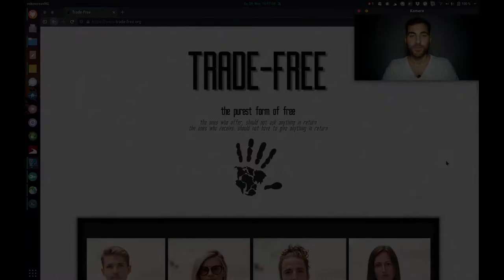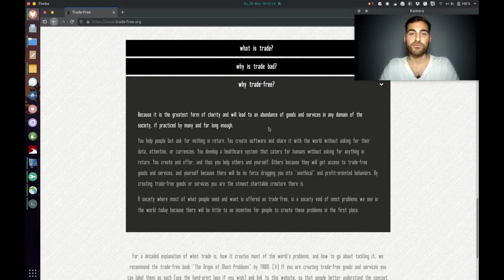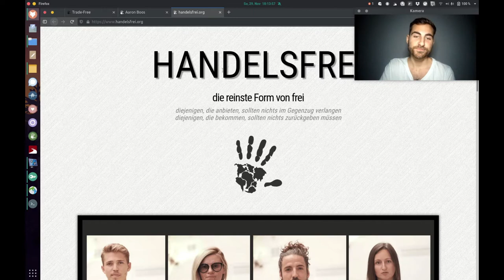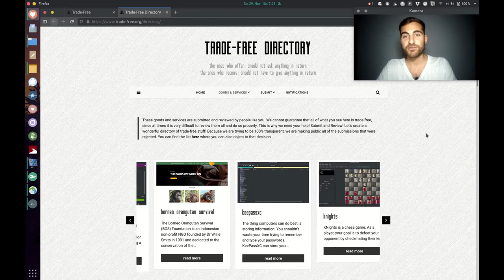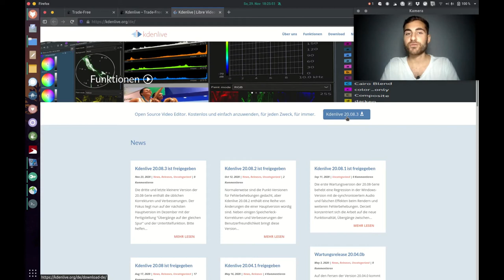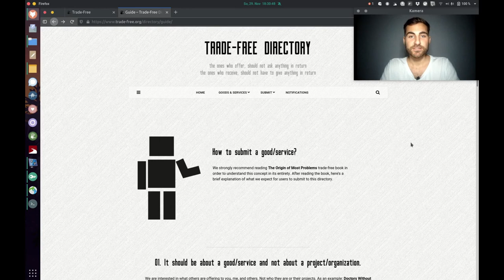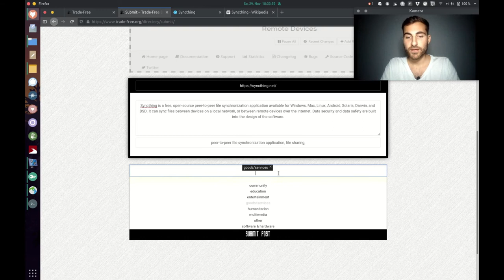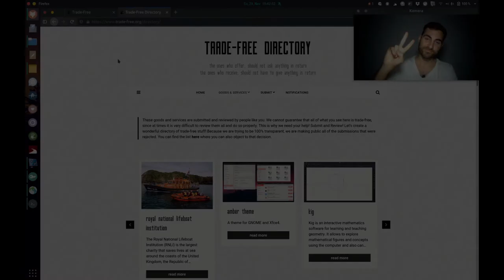The Trade Free Directory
So, what now you may ask? Well, that's up to you! You should come up with solutions about this trade problem.
However, we thought about the trade-free website which is about explaining this idea in short, so people can link to it. Also, we created a directory where we collect trade-free goods & services that exist in this world today already. In this video we will check it out and I will explain how you can help to improve it.